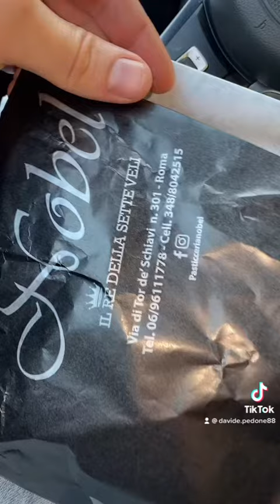1 agosto 2022